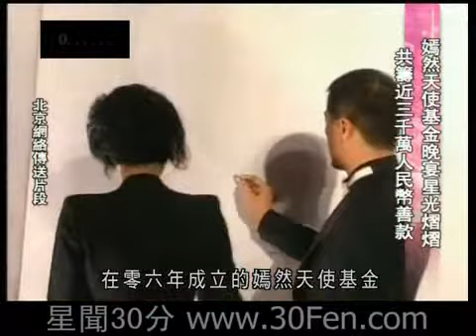Faye Wong Smileangel Foundation Third Fundraising Ball 王菲嫣然 香港娛樂節目專題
This clip recap Faye Wong and Li Yapeng's Smileangel Foundation third fundraising ball on 12/18/09, which is a Chinese Red Cross charity to help children with cleft lips.  Close to 30 million RMB was raised during this event. In this event, many guests expressed their hope for Faye's return to singing, including singers like Karen Mok and Eason Chan, as well as entertainment hostess Dee Hsu. The clip also introduces the foundation and what it has accomplished since its founding.